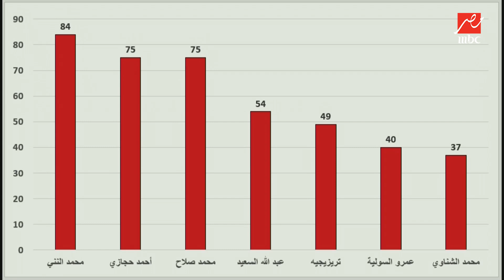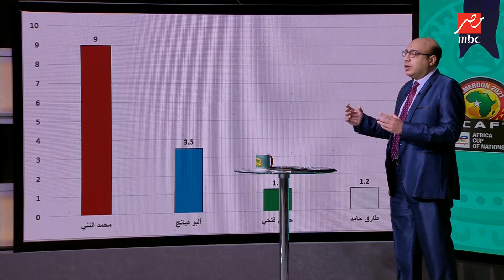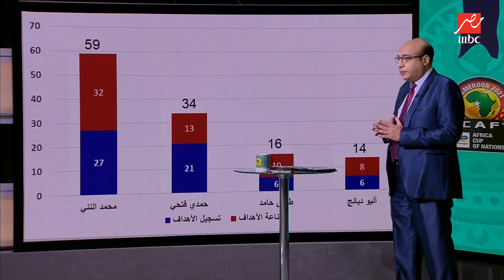خالد طلعت يكشف مفاجأة : النني يقترب من نادي المائة.. واللي عايز يشتريه يدفع ١٨٠ مليون جنيه